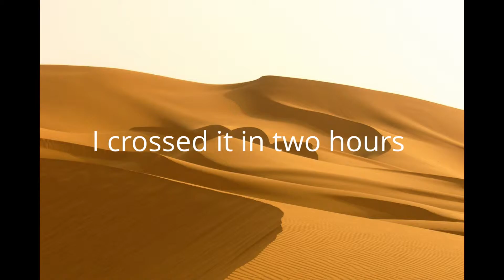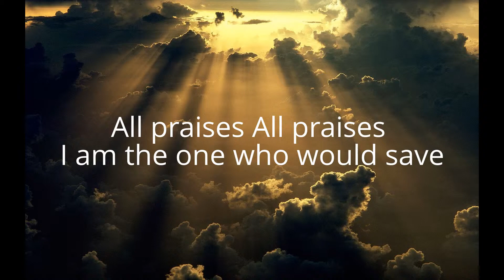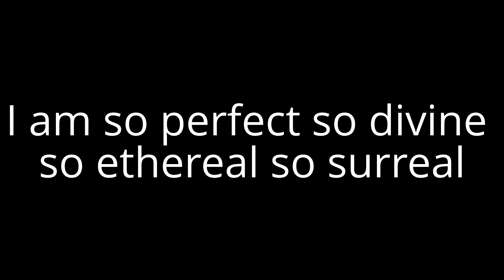Ego Tripping by Nikki Giovanni - Matt Flaherty, Alex Preckol